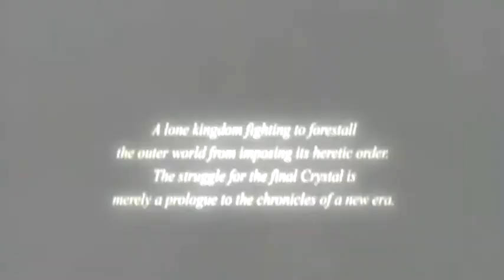Final Fantasy Versus XIII - Indestructible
Noctis is caught in an eternal spiral of battle, defending the last crystal, until he finds a new thing to defend, a new reason to fight.
Yeah, I know I'm rusty...

It's important that you follow and understand the lyrics
Another mission, the powers have called me away
Another time to carry the colors again
My motivation, an oath I've sworn to defend,
To win the honor of coming back home again!
No explanation will matter after we begin
Unlock the dark destroyer thats buried within
My true vocation! And now my unfortunate friend
You will discover a war youre unable to win
Ill have you know, that Ive become

Indestructible! Determination that is incorruptible!
From the other side a terror to behold
Annihilation will be unavoidable
Every broken enemy will know,
That their opponent had to be invincible!
Take a last look around, while youre alive,
Im an indestructible master of war!

Another reason, another cause for me to fight
Another fuse uncovered now, for me to light
My dedication, to all that I've sworn to protect,
I carry out my orders without a regret!
My declaration, embedded deep under my skin
A permanent reminder of how it began
No hesitation, when I am commanded to strike
You need to know that youre in for the fight of your life!
You will be shown, how Ive become